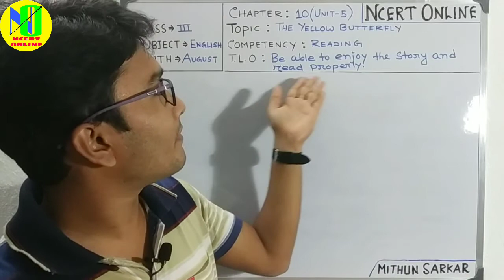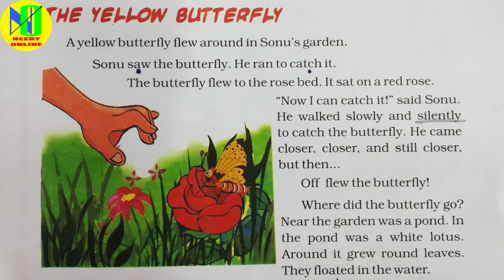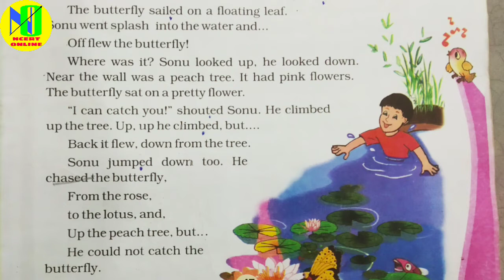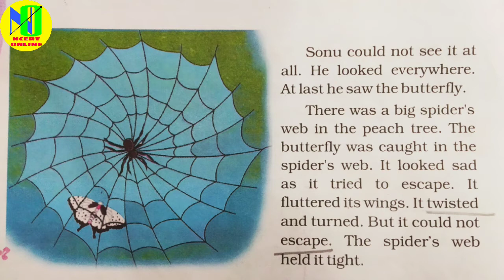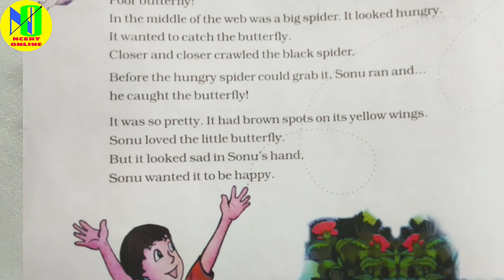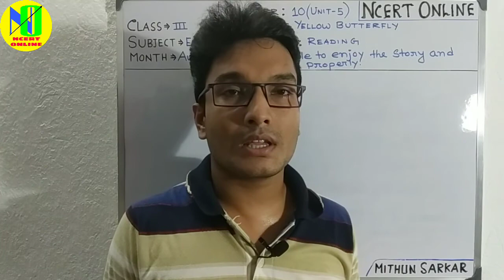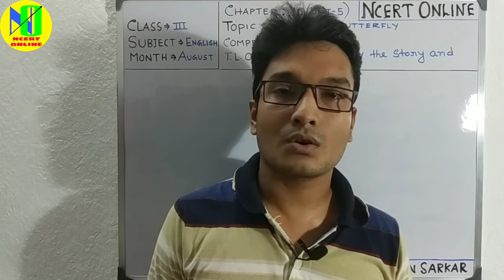The Yellow Butterfly हिन्दी में with words meaning/class-3 English/NCERT ONLINE CLASS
This a story about Sonu and a Yellow Butterfly... Written by Nilima Sinha..

In this video I discuss everything in English and Hindi Explanation with new words meaning...by MITHUN SIR